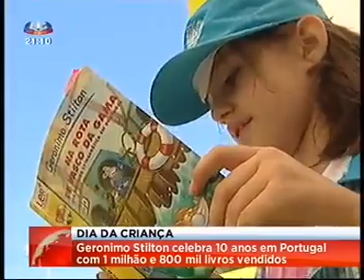O Stilton esteve na Feira do Livro de Lisboa - 2015!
O Dia da Criança foi passado na companhia extrarrática de Geronimo Stilton